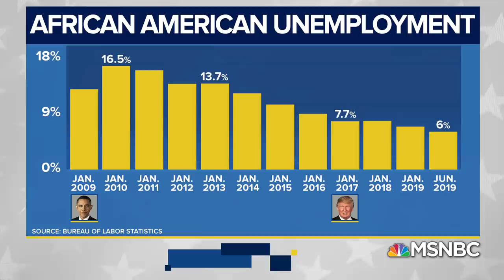Fact Check: How Trump’s Policies Reinforce His Racial Attacks | The Beat With Ari Melber | MSNBC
From rhetoric to policy, the Trump administration is under fire for discrimination.  The Beat looks at the policy facts showing Trump is pushing a new rule that would deny food assistance and food stamps to 3 million Americans, pushing to slash funding for affordable housing programs and pushing for cuts to the Education Department.